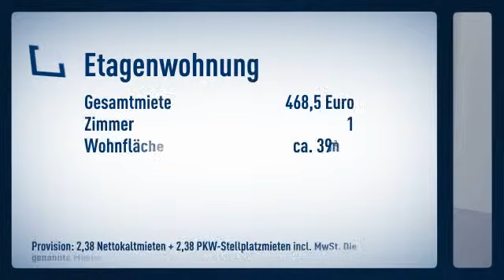Mitten im Uni-Viertel! Schickes Appartement incl. Küche zum 01.04.2014 frei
Etagenwohnung

Hendrik Steinbüchel

Hüfferstraße
48149 Münster